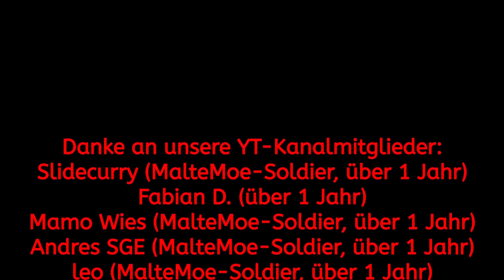Wachstums-WETTRENNEN mit Eritrea! #67 Burundi - 2021 Edition Power & Revolution Politik-Simulator 4